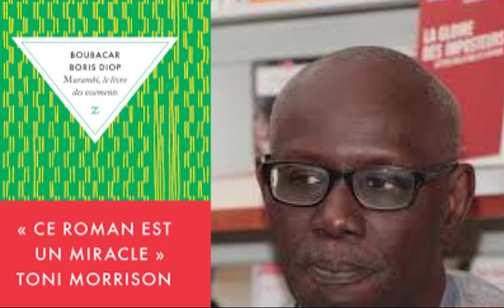Résumé détaillé du roman Murambi, le livre des ossements de Bénédictine Umutoni